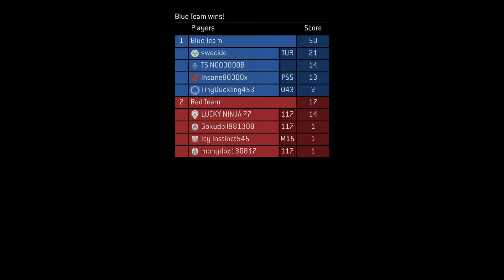Halo 3 Multiplayer MCC #97 - Team Slayer BR - Pit Stop